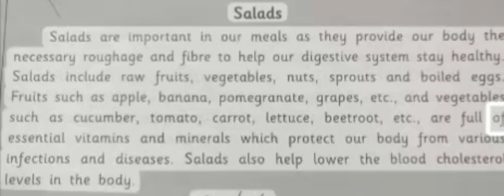Salads ll correct pronunciation